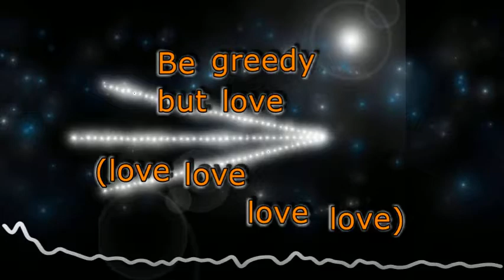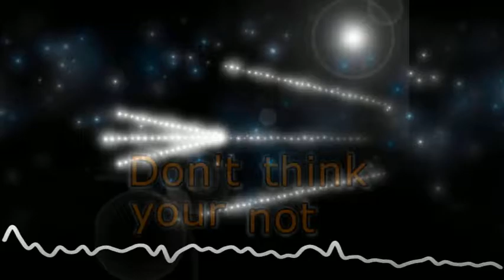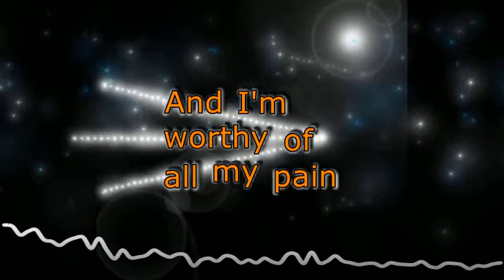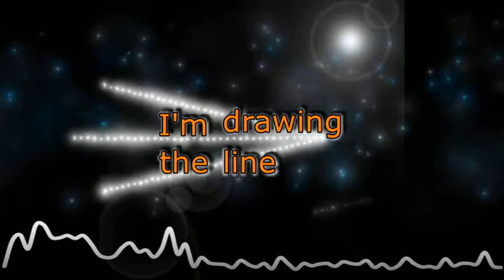Living This Life by Paula Arrowsmith (feat. Paul Maguire)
Living This Life
Lyrics & vocals by Paula Arrowsmith
Music, back up vocals and production by Paul Maguire

Check us out on Itunes, Spotify, Google Play, Iheartradio, and other great streaming services!
 and instagram @songwriter39 too!